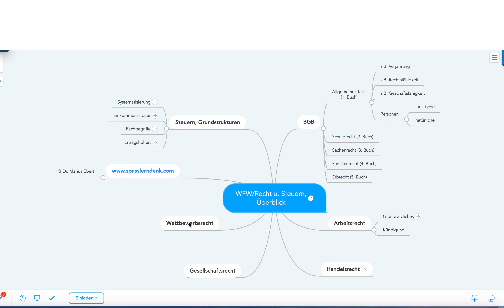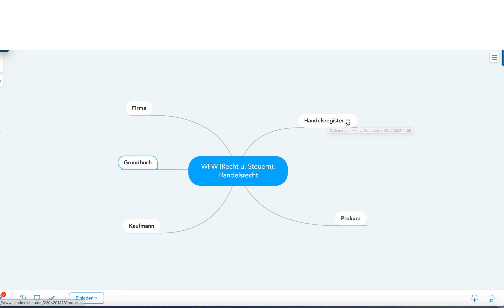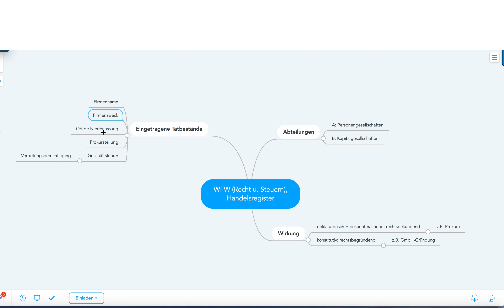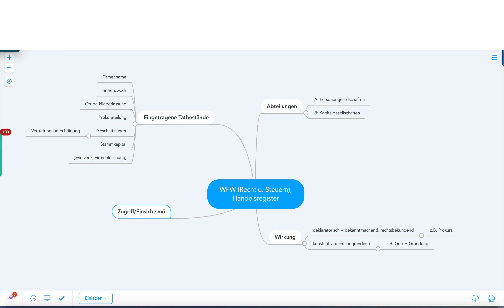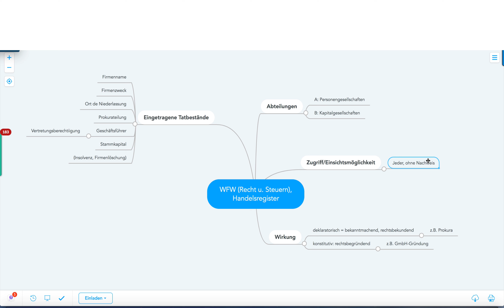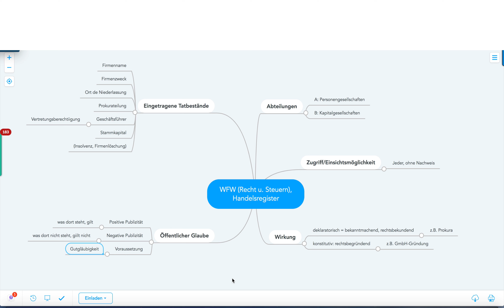WFW, Recht und Steuern ▶️ HANDELSRECHT, 2: Handelsregister, Teil 2 ◀️ Mind Map für die Prüfung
Wirtschaftsfachwirt, Recht und Steuern ➡️ Teilgebiet HANDELSRECHT, 2: Handelsregister, Teil 2 ➡️ Mind Map für die Prüfung

Beispiele:
• Betriebswirt
• Technischer Betriebswirt
• Technischer Fachwirt
• Industriefachwirt
• Wirtschaftsfachwirt
• Handelsfachwirt
• Personalfachkaufmann
• Industriemeister
• Küchenmeister
• Restaurantmeister
• Hotelmeister
• Abwassermeister
• Wassermeister